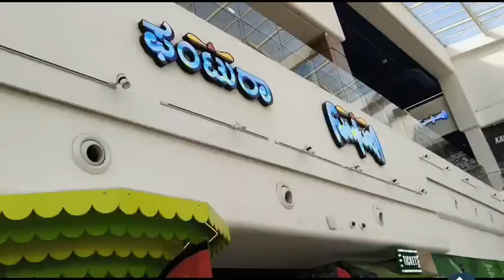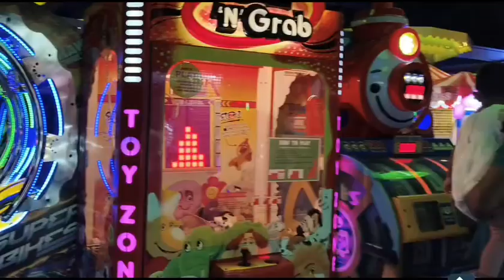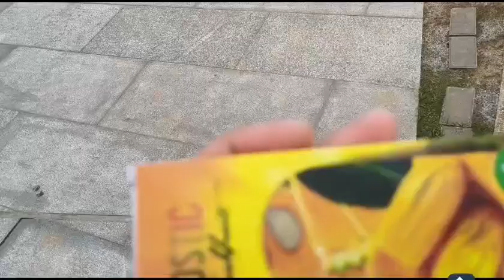A day in Lulu mall ಲುಲು ಮಾಲ್ ನಲ್ಲಿ ಒಂದು ದಿನಾ...